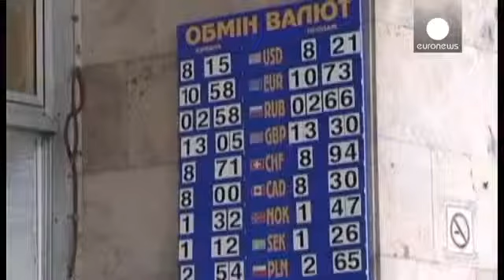Ukraine debt worries bring another downgrade - economy